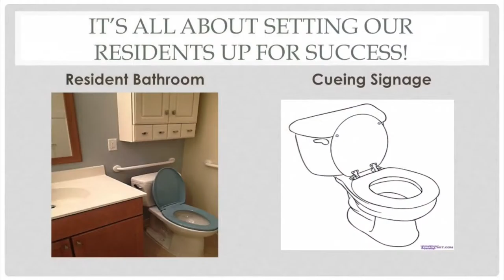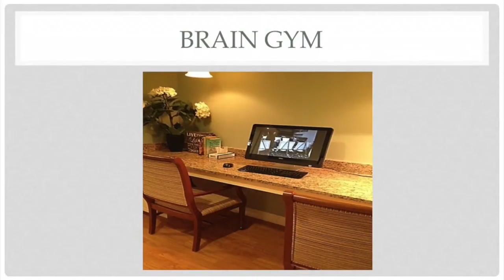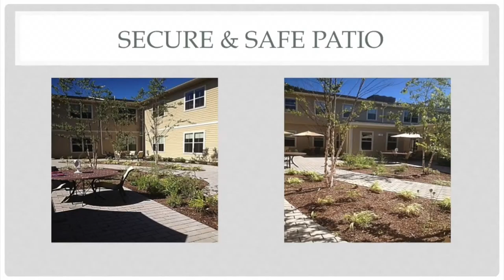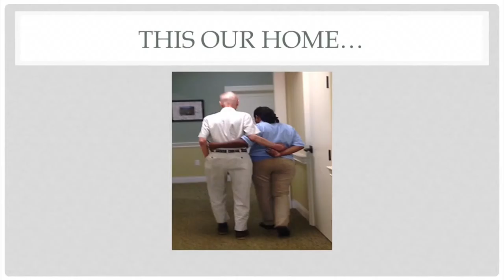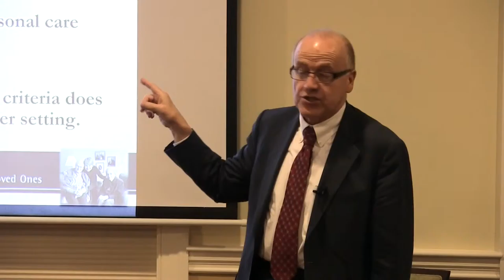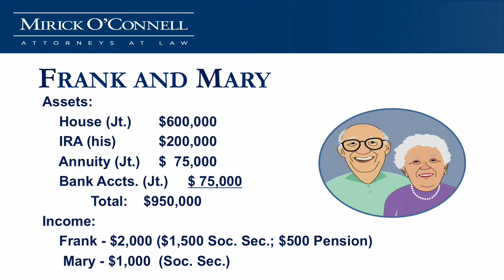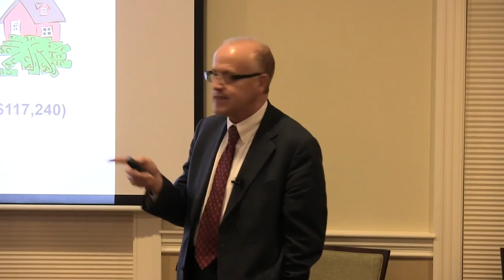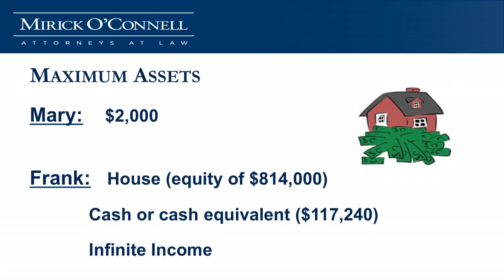Coordinating Your Care While You Are in Assisted Living (Part 5) - Wayland